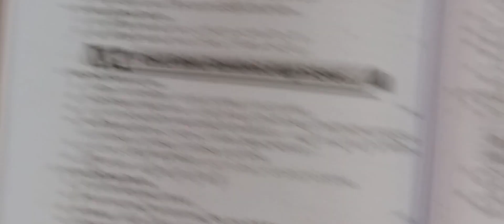RAY & MARTIN QUESTION BANK 2023 Math Class 7 2nd Summative Evaluation